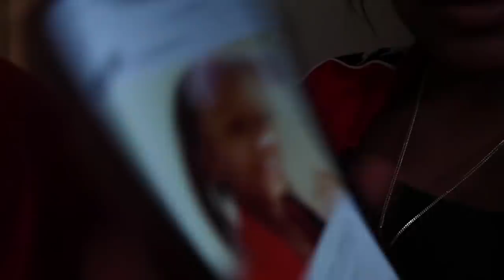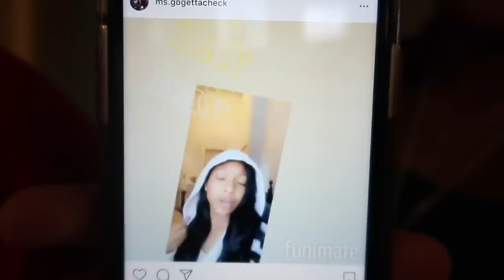MY NEW BEDROOM SET!! *I WAS HAVING A BAD DAY*